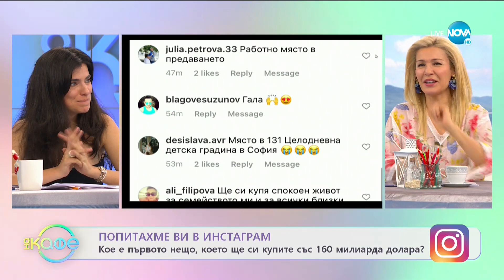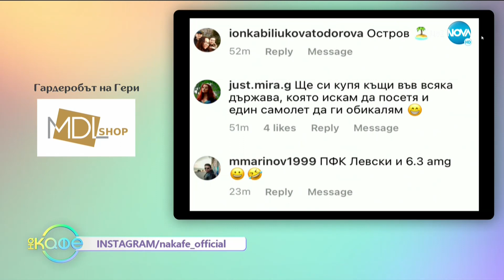Андреа Банда Банда: Най-любопитното от социалните профили на звездите - „На кафе” (21.05.2021)